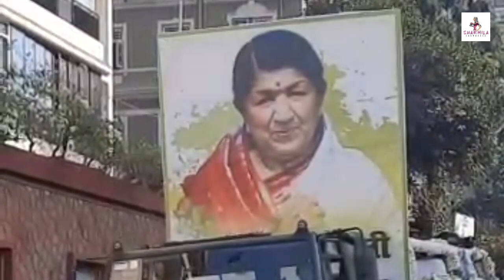লতা মঙ্গেশকরের অস্থি-বিসর্জন, কান্নার রোল, ভক্তের ভিড Lata Mangeshkar | Ashes immersion | relatives